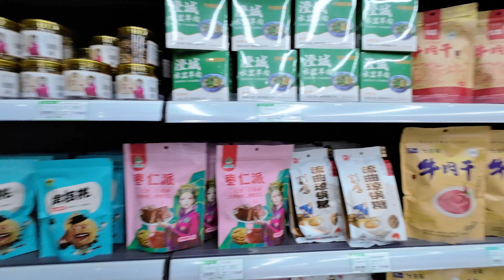連霍高速公路︱華山服務區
00:00 標題
01:56 華山服務區
02:52 進入賣場
07:44 賣水果